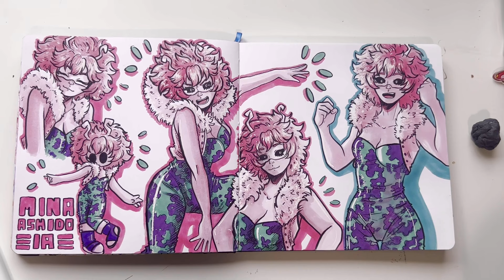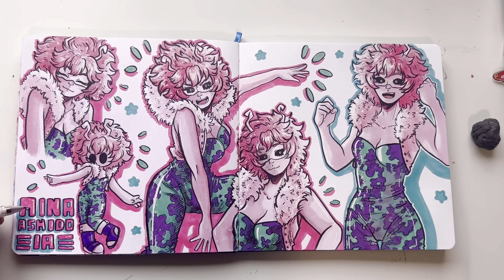talking about my struggles with drawing fanart 🩷🩵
Here’s a chatty video where I talk about some past struggles I’ve had surrounding creating Fanart, both for myself and for other people. I felt that my experiences were ones others could relate with, so I figured I’d share them!